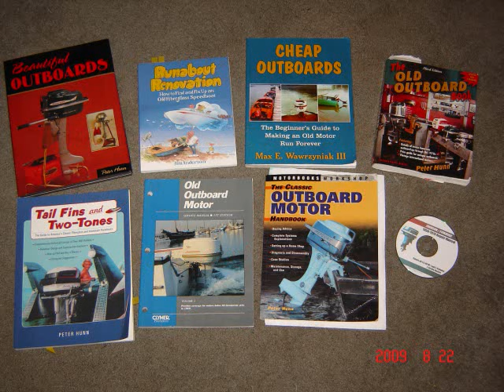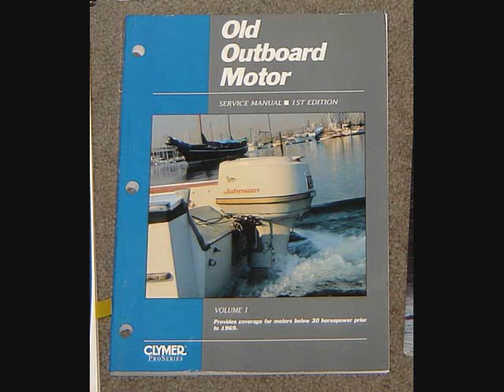Vintage Outboard Books Basics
Various Outboard books that can help you along the way to your collection becoming a problem with your spouse...or get your kids involved, teach all your friends and relitives and coworkers to keep a lookout.  Weather you are looking for a good runner or a wall hanger... have fun what to buy your husband as a gift  add to your library